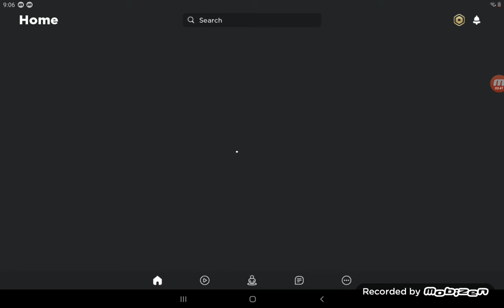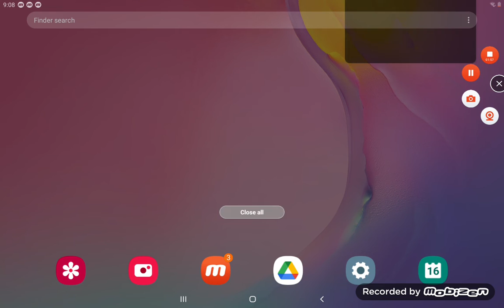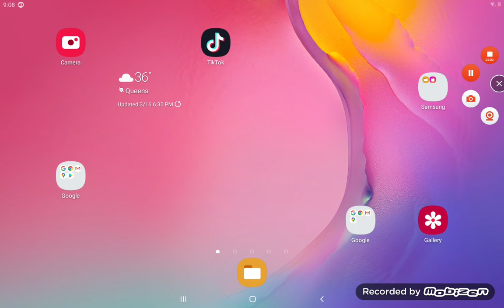playing murder mystery 2 with my brothers